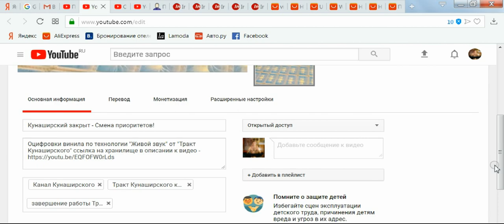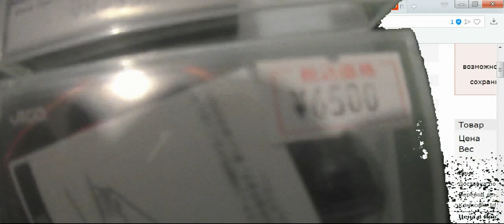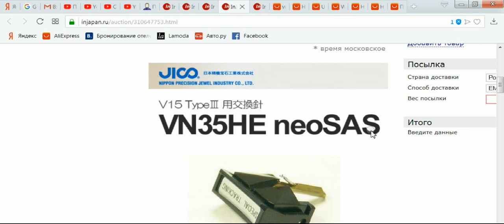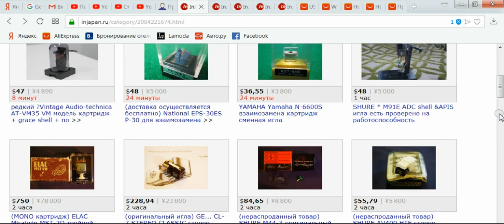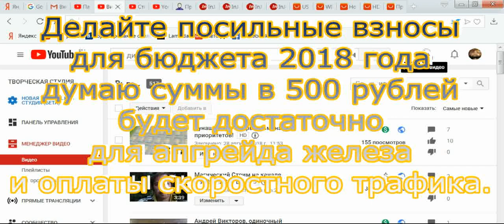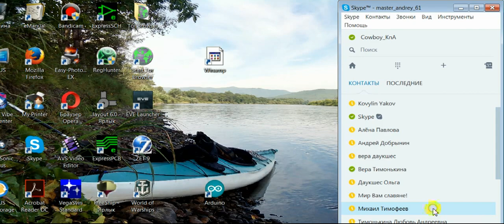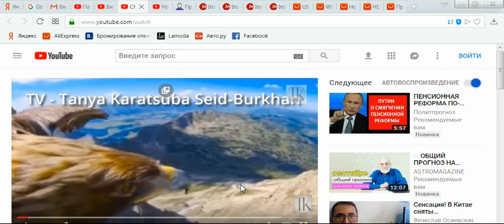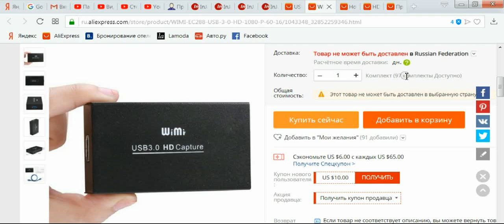Помощь каналу ТРАКТ КУНАШИРСКОГО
RU  -  СБЕР РФ карта  VISA 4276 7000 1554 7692
ANDREY VIKTOROV
Кошелёк BTC (биткоин)-  1PmU9yR7uPPD1FYaV1a9JqBwugdckgNa1v